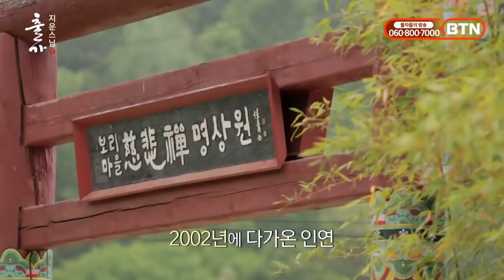[출가] 저는 출가를 하려는 마음이 전혀 없었습니다 참 신기한 인연입니다-지운스님편